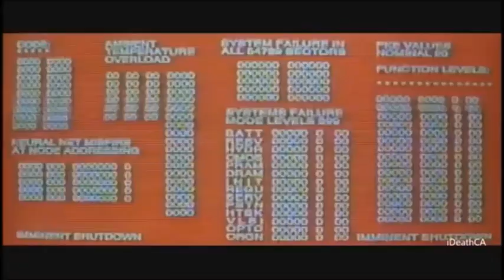Deaths of My Favorite Heroes Part 14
Hero Quotes:
"Hasta la vista, baby." - T-800/The Terminator
"See, when I get mad, I lose control. You know, I just...I don't know what I do...till it's done." - El Diablo
"Wario! We are in a critical state! If you leave now, we're all dead!" - Luigi
"Stay gold, Ponyboy. Stay gold..." - Johnny Cade
"Johnny, you don't know what a few months in jail can do to you, man. You get mean in jail, I just don't wanna see that happen to you like it happened to me, man. Understand?" - Dallas "Dally" Winston
"You two stole my bananas, prepare to face my DK wrath!" - Donkey Kong
"Tell the Koopa... that Mario is back!" - Mario/The Plumber Knight
"Autobots, roll out!" - Optimus Prime
"Us tods, we're used to runnin', 'til the dark comes, anyway." - The Tod
"Let your heart guide you. It whispers, so listen closely." - Littlefoot's Mother
"You must never rush out on the meadow. There might be danger. Out there, we're unprotected. The meadow is wide and open, and there are no trees or bushes to hide us. So we have to be very careful. Wait here. l'll go out first. And if the meadow is safe, l'll call you." - Bambi's Mother
"Closing yourself off from feeling, won't help anyone." - Cliffjumper
"This is Sparta!" - Leonidas
Clips from:
Terminator 2: Judgement Day
Suicide Squad
Super Mario: The Plumber Knight Returns
The Outsiders
Stupid Mario Brothers: Legacy
Transformers: Revenge of the Fallen
The Plague Dogs
The Land Before Time
Bambi
Transformers: Prime
300
Song: Anthem of the Angels by Breaking Benjamin